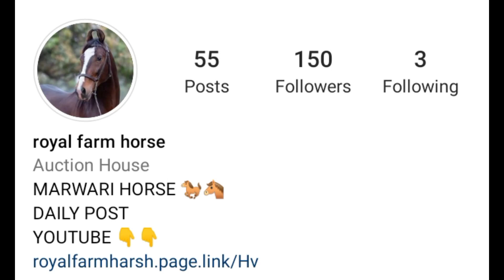mare for sale || horse for sale in india || marwari horse price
marwari horse
bikau ghodi
ghodi
godi
बिकाऊ घोड़ी
हॉर्स